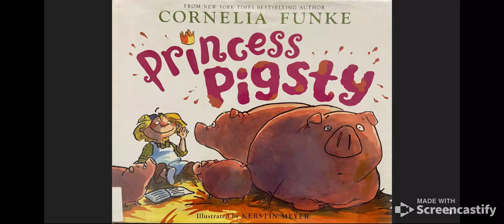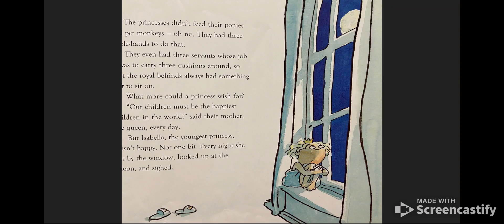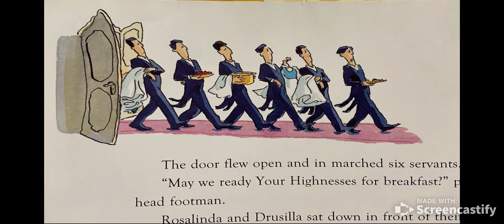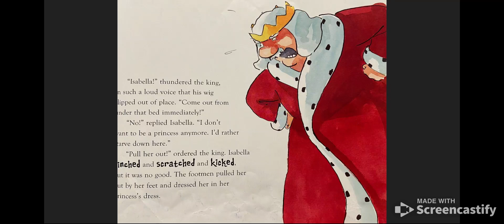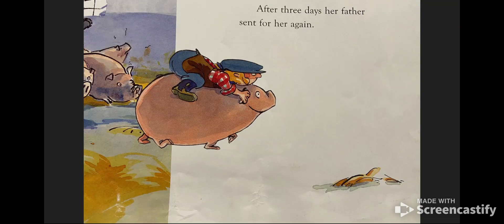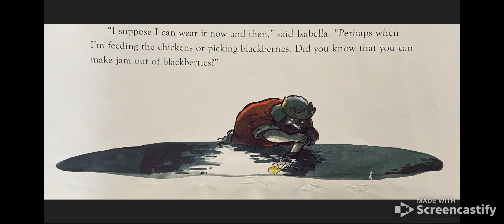Princess Pigsty, Cornelia Funke, Children's Book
Cornelia Funke and Kerstin Meyer, Chicken House